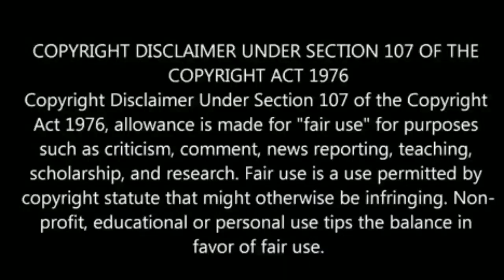இவர்களை நம்பித்தான் இந்தியா தோல்வி அடைந்தது | தோனி கூறும் காரணம்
India versus Australia second final T20 match India lose the series against Australia so what the reason to India lose this series